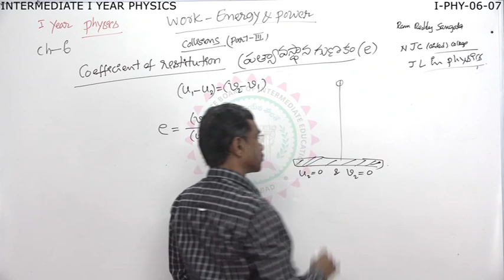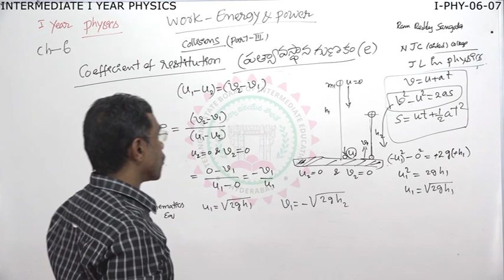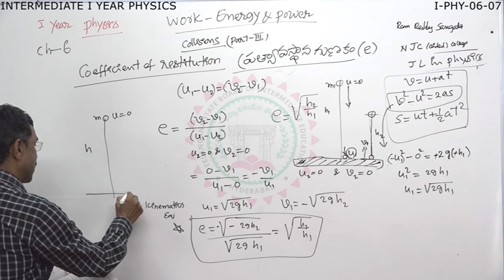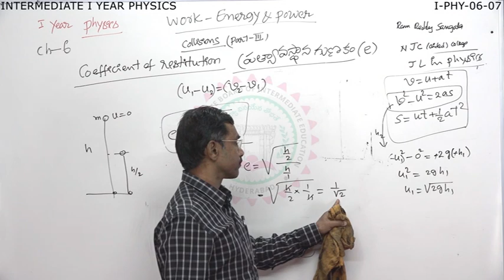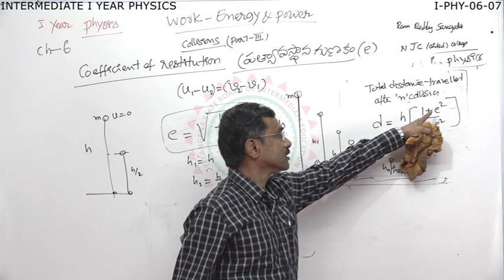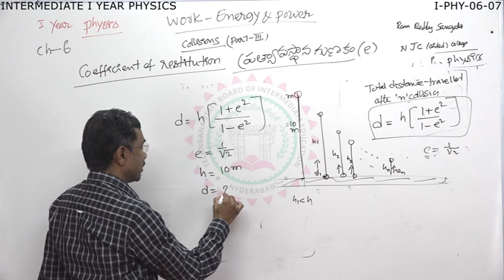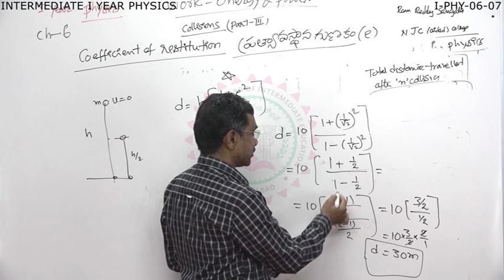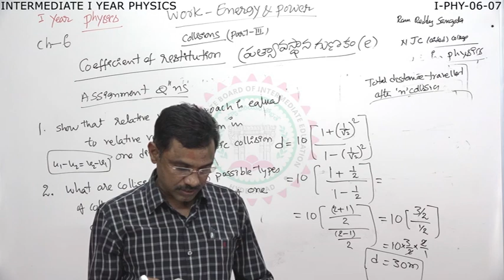1st Inter Physics || Work Power And Energy || Intermediate Education || January 11, 2021